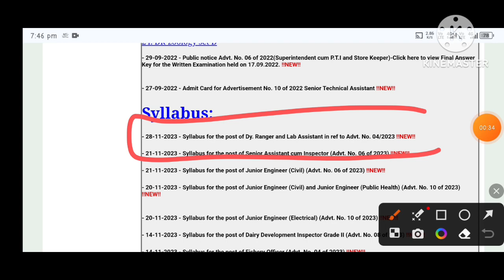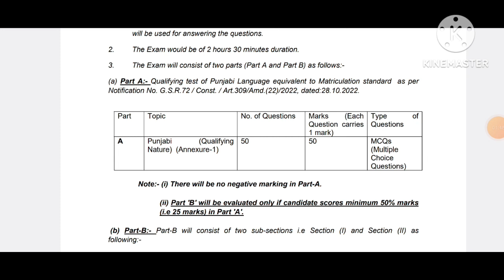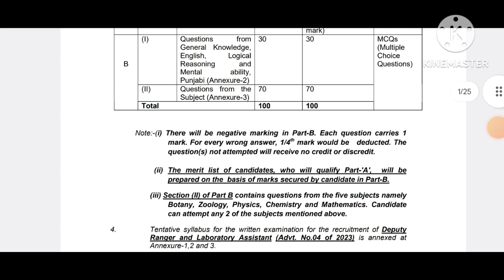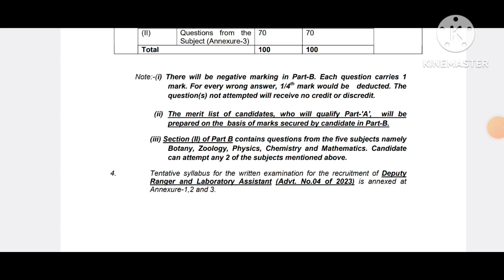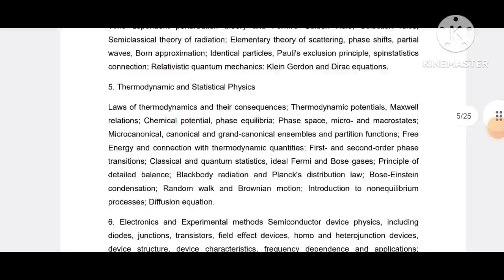psssb deputy Ranger and laboratory assistant syllabus out 2023 | psssb adv 04/2023